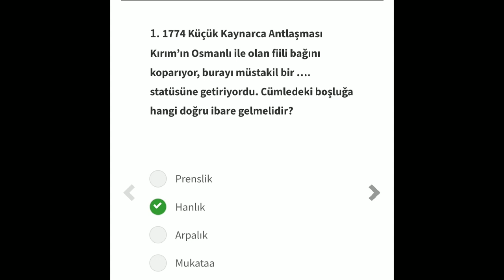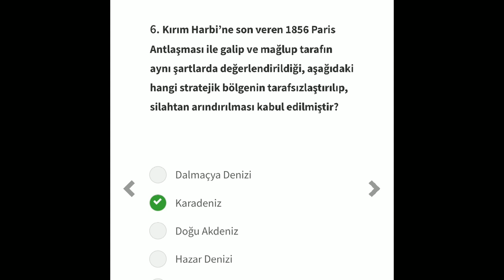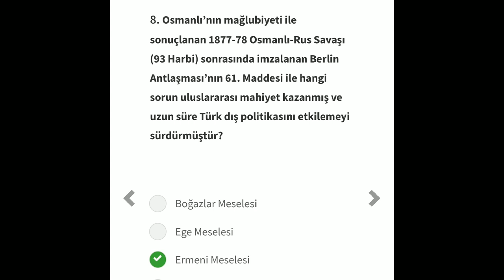AÜZEF İnkılâp Tarihî 1 VİZE Bölüm Soruları 5.Ü (Ortak Ders) Aüzef Tıbbi Dokümantasyon ve sekreterlik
AüzEF İnkılâp Tarihî 1 VİZE hazırlık 5. ünite sonu soru ve cevapları